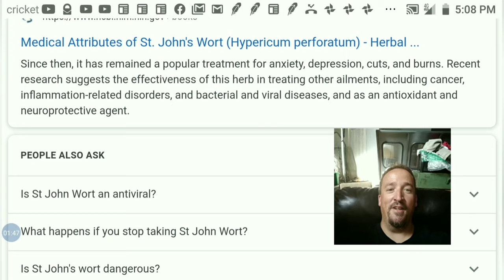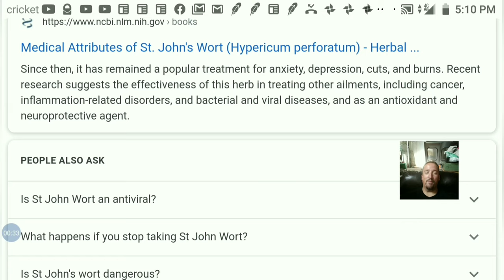is St John's wort antiviral and can it potentially kill envelope viruses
Why Os The CDC Not Telling Americans To Stop Eating Junk Food. EATING Right will boost your immune system. More videos to follow.